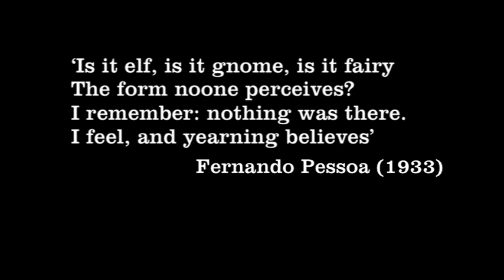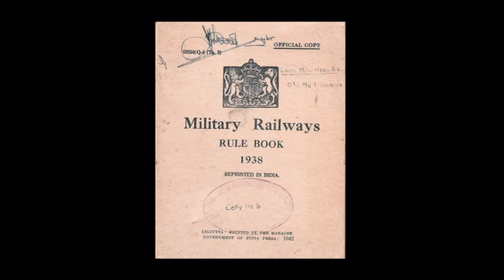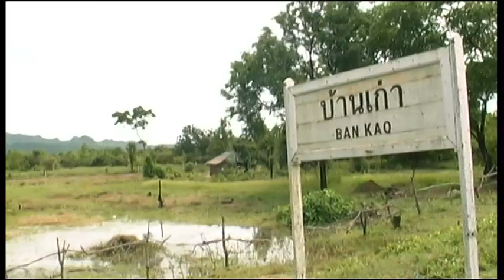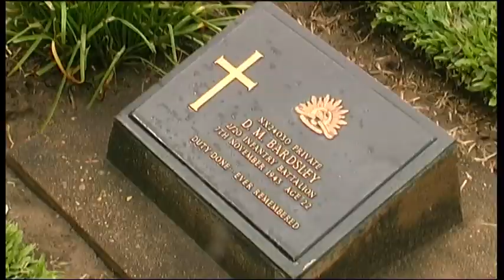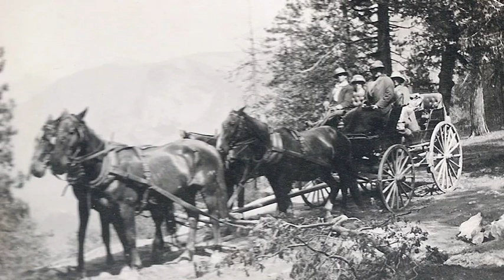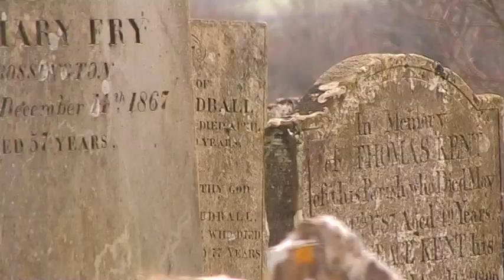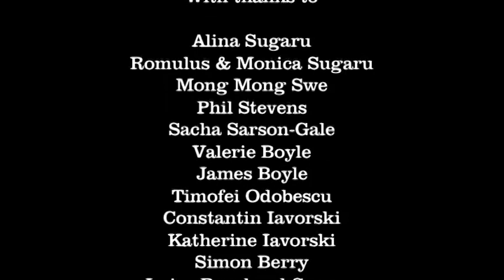TREE OF DRAGONS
Tree of Dragons follows the journey of a middle-aged son who as a child found the sanctuary of nature an escape from the dark silences of his father. After his fathers death the son finds a Second World War legacy of paper memories that led him to India and to the Thai-Burmese border.